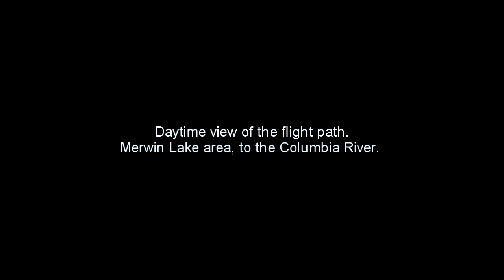DB Cooper Flight Path section (Timing Issue)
It appears the timing is off that was originally plotted on the FBI flight path map. the simulator is configured to fly in the exact same way Northwest flight 305 was the evening of Nvember 24, 1971. it matches the speed, altitude and weather, but takes over a minute more to complete the section.